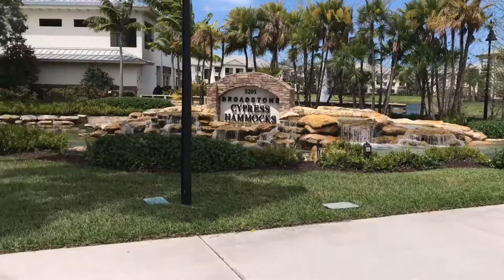It's Finally Friday!!